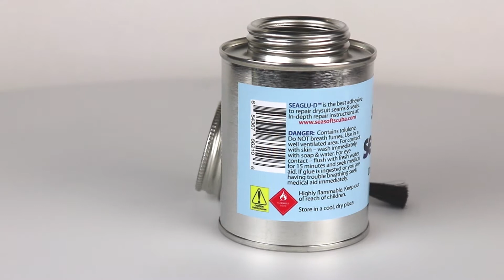SEASOFT SEAVGLU-D™ 8 fl. oz. Drysuit Adhesive